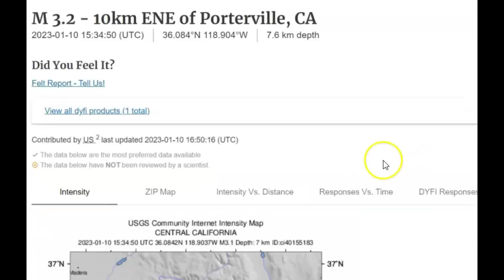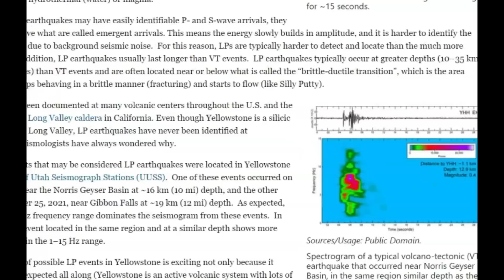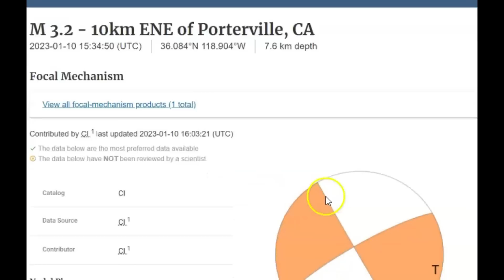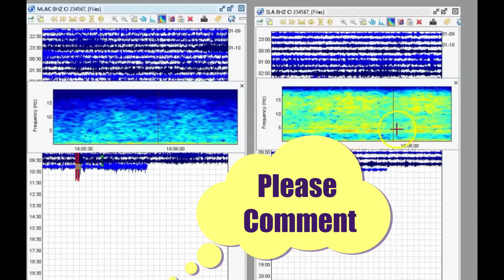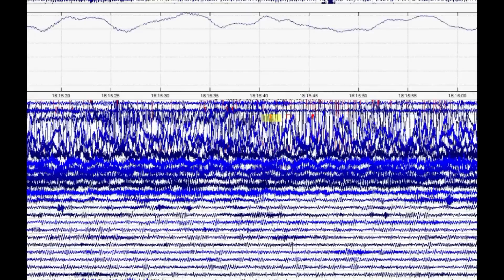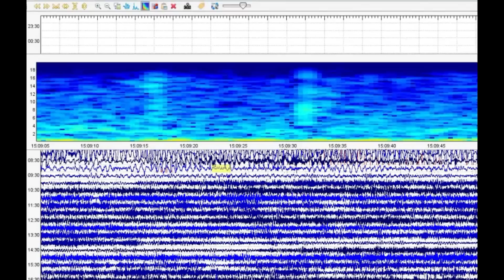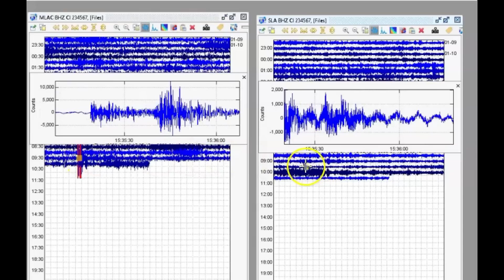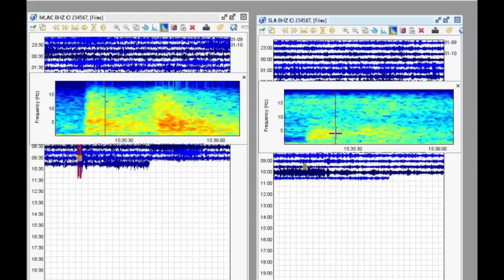Is It Mammoth Lakes, Long Valley Caldera Or Porterville? Earthquake M 3.6